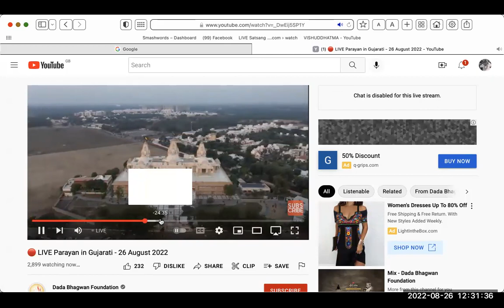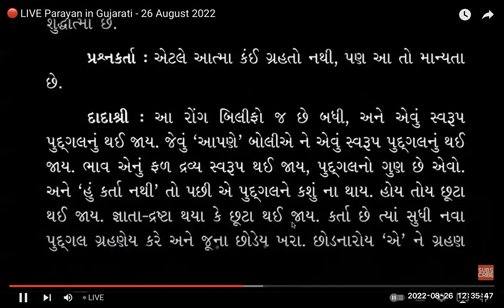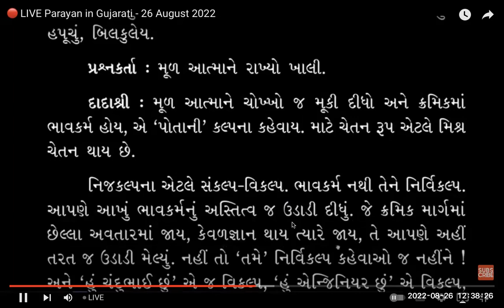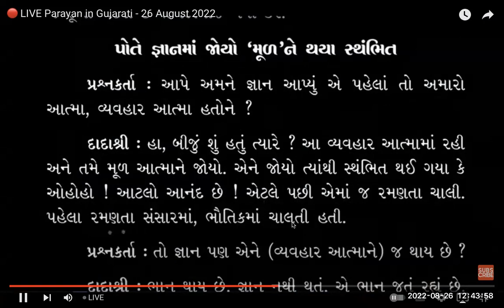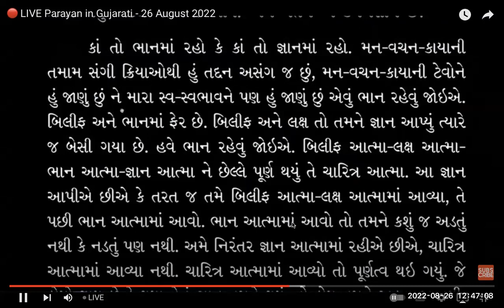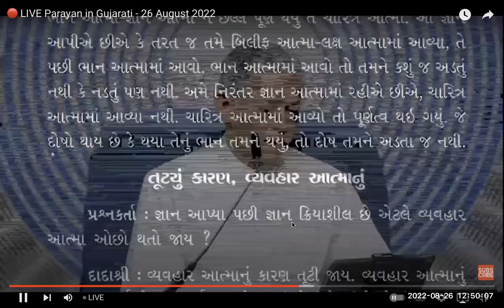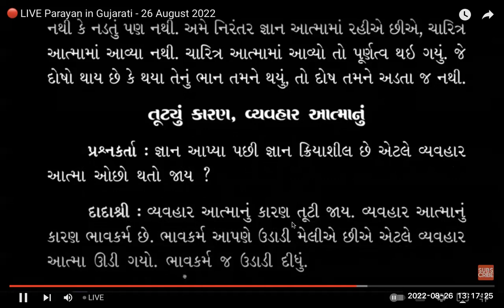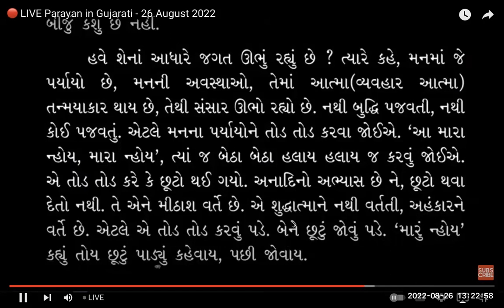Gnani Purush Dadashri: Atmagnani Deepakbhai: Aptavani 14: Vol 4:p 70to74: Sess 6: Samayik Not Mine.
Begins with some famous words of Srimad Rajchandra  from Atma Siddhi Sashtra  about Bhaav Karma. Those words apply to the belief Atma-Vyavahar Atma-ego Atma f or those on the Kramik Path. the I am this-Sankalp and this is mine- vikalp is completely removed in the Self that is attained in Akram Vignan. Dadashri in these sessions makes mahatmas understand that He has granted and facilitated the Self that is far easier than the path outlined by Srimad Rajchnadra , the Gnani Purush of the last century.

There are further slices of the awakened awareness —of the Awakeneing to the Self —in terms used like bhaan, and jagrut atmas,  and there is much discussion about this.

The Satsang ends with the negation and avoidance of involvement with the persistently troublesome phases of the mind by affirming, ’Not mine’ repeatedly to move beyongd the tendency to get involved-tanmayakar- with what the mind shows.